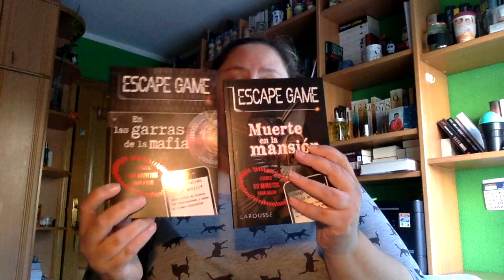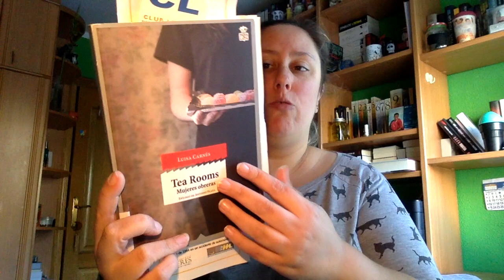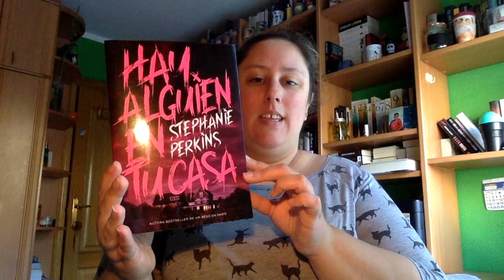Book Haul Octubre 2019